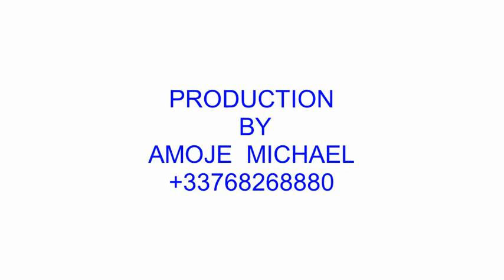ASTRO SNOWBOY TIME TO SHINE